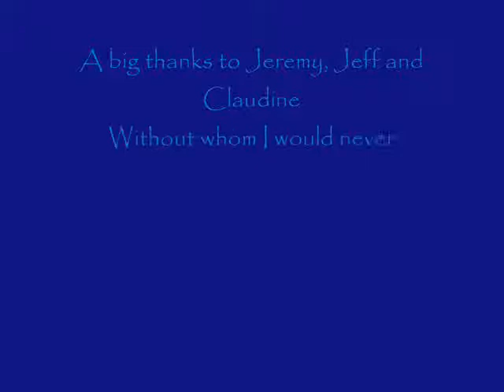Fathers Day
for fathers day...so much blurriness